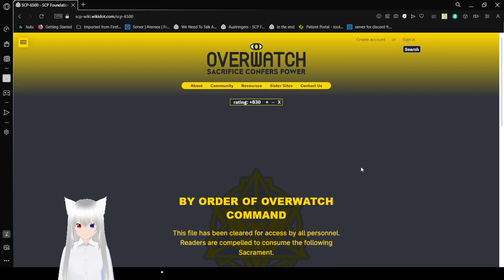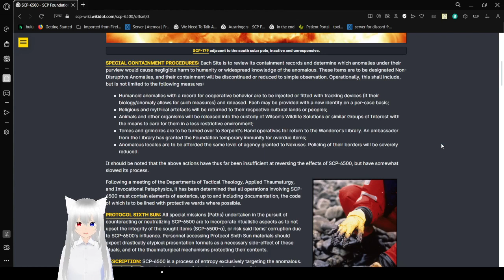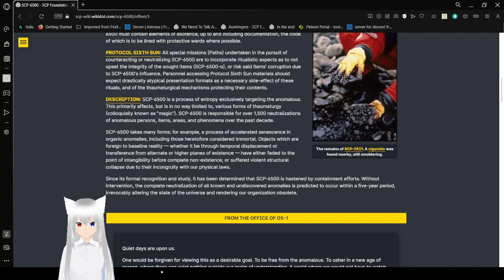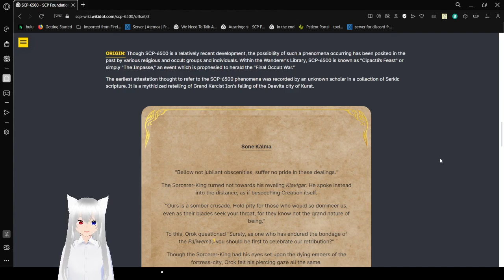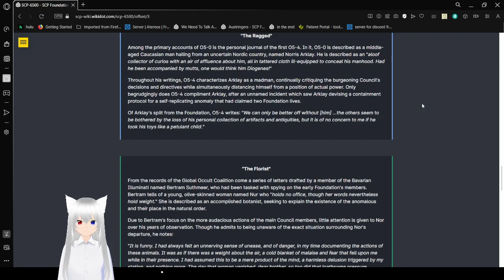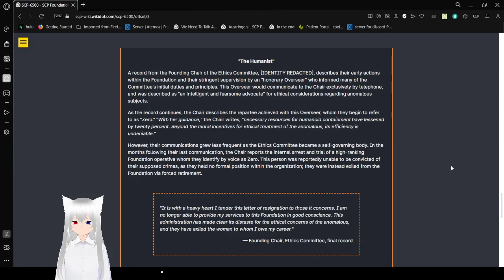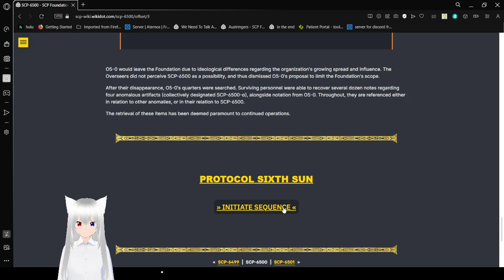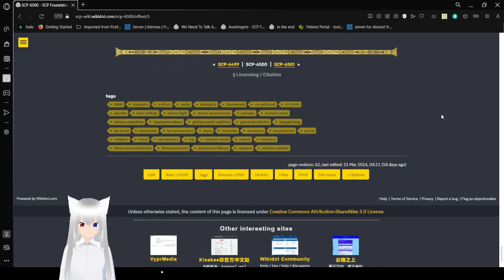Haku starts on the journey of SCP 6500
the intro is its own video, tomorrow is the warrior's story